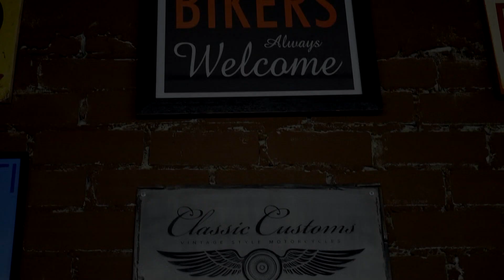Spjrtster XL 883 Low TRACKER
Sportster 883 Low